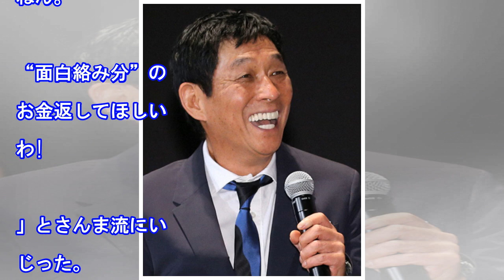さんま 不倫騒動の渡部に嘆き「僕の周りから次から次へと…全部コロナのせいにしたいわ」（スポニチアネックス）｜ｄメニューニュース